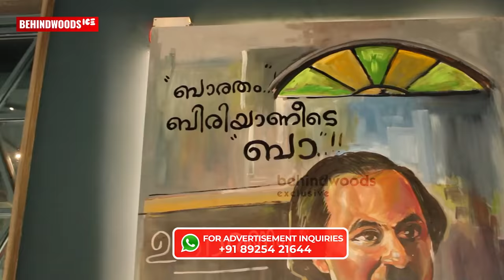Baby Sreya അല്ല ! Sreyakutty | Exclusive Interview with Sreya Jayadeep | LCL